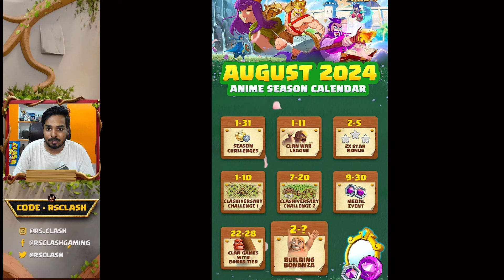August 2024 Anime Season Event Calendar in Clash of Clans | Coc Anniversary Update 2024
Clash of clans anniversary is here . R S Clash explain you how many things which may come in August season with event calendar in clash of clans. There is many new things coming in August calendar 2024 in anniversary update of coc.

Thank You for using my Creator Code 'Rsclash' in Clash of Clans or any Supercell Game.

We Are Happy To See You in Our Official Clan
Main Clan (Th12 above)

Channel Memberships
Join 'RS CLASH Army' to Unlock Special Benefits and a special Loyalty badge next to your name